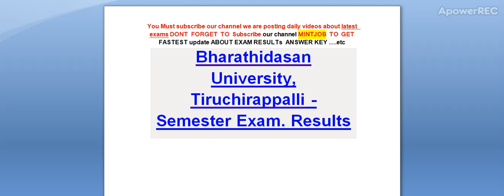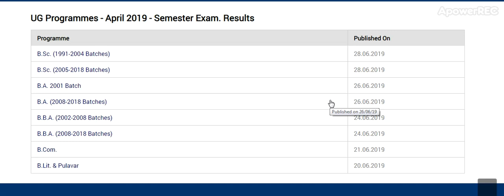Bharathidasan University, Tiruchirappalli - Semester Exam. Results